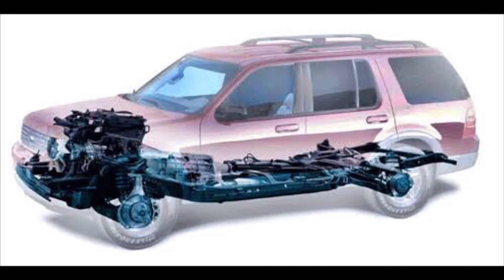Common Car Body Styles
In this video I’ll be talking about some of the most common car body styles and a couple of not so common body styles used to classify cars.